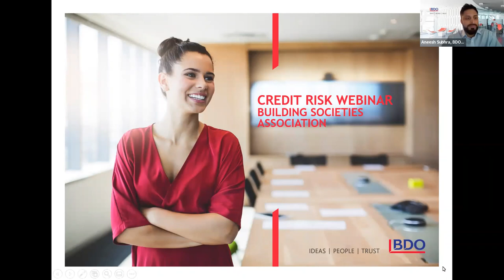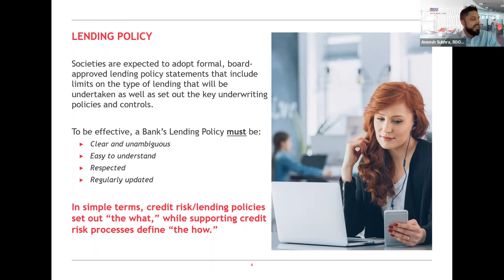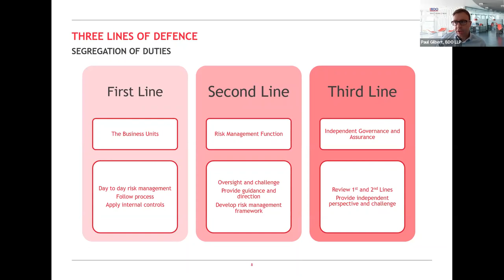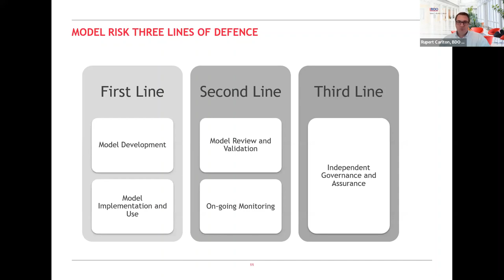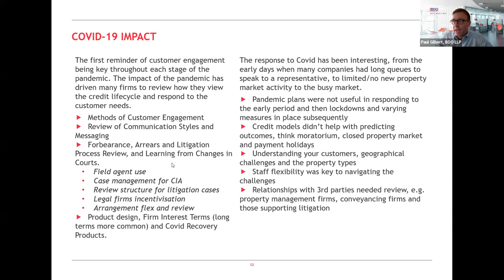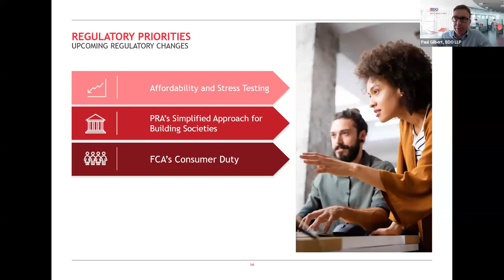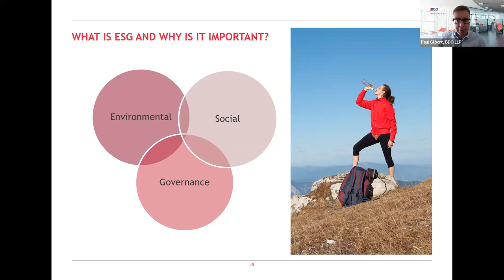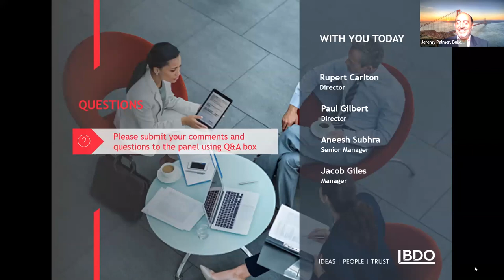Credit risk management for Building Societies | BDO webinar for BSA members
BDO Financial Services Advisory specialists review the current regulatory expectations and explore best practices for effective credit risk management specific to the Building Societies sector. We took a closer look at several aspects of credit risk management that Building Societies should be focusing on to ensure their ongoing compliance with the latest regulations and industry guidance.

00:00 - Introduction – Jeremy Palmer, Building Societies Association
02:40 - Welcome - Paul Gilbert
03:26 - Overview and Regulatory Expectations
25:07 - Roles and Responsibilities –
48:10 - COVID-19 Impact –
58:05 - Macroeconomic Environment and Inflation –
1:04:59 - Regulatory Changes -
1:12:38 - Environment and ESG risk  –
1:16:07 - Q&A

Register: To our upcoming events with BDO experts and the latest insurance industry insights.